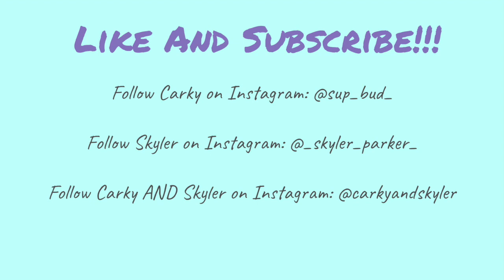CHIPOTLE VS. PANCHEROS: WHICH IS BETTER? (VLOG)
There has been an ongoing debate about whether or not Chipotle or Pancheros has the best food. Watch this stupid video to find out our thoughts! ;)

Social:

Carky- @sup_bud

Skyler- @_skyler_parker_

BOTH OF US- @carkyandskyler